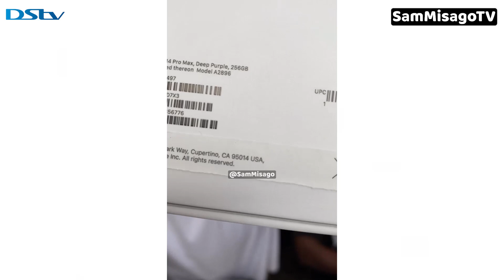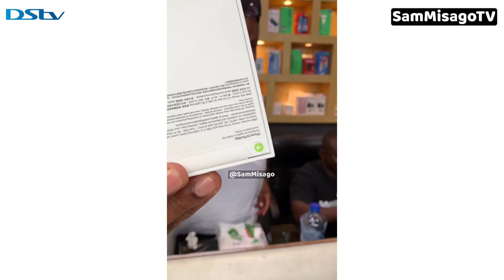BABALEVO AVUNJIWA KABISA SIMU YAKE YA MILIONI NNE (4) AMTAJA NI BINTI YANGU RUBY